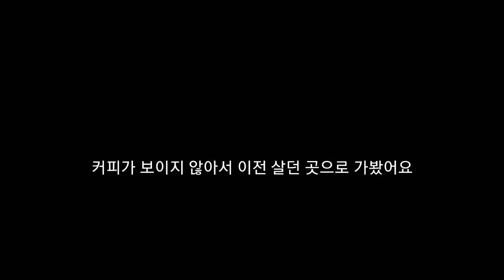사우디 ep 131] 그곳에 가보지 않았다면 이 길냥이를 영원히 못볼뻔 했어요. 상상하기도 싫네요.